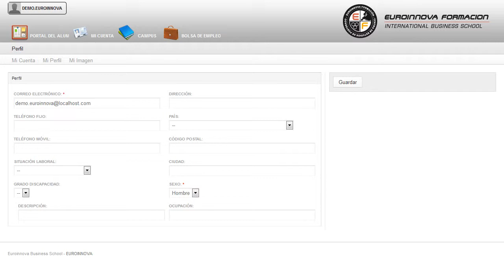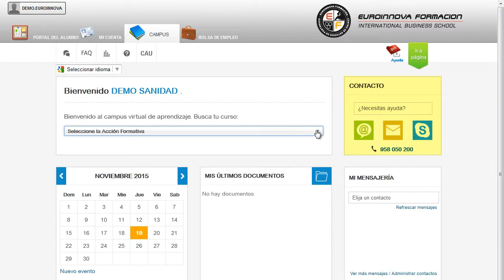MF1002_2 Inglés Profesional para Actividades Comerciales - Cursos Online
MF1002_2 Inglés Profesional para Actividades Comerciales

 Adquiere los conocimientos básicos relacionados con: su curso, teniendo una capacidad de desarrollo completa en su curso. El presente CURSO A DISTANCIA dotará al alumnado de los conocimientos necesarios para comunicarse en inglés con un nivel de usuario independiente, en actividades comerciales. podrá iniciar y ampliar sus conocimientos de su curso, le posibilita para sacar el máximo partido de su curso. MF1002_2 Inglés Profesional para Actividades Comerciales está dirigido a profesionales del mundo de las ventas que quieran potenciar las estrategias de distribución, publicidad,?. Este profesional ejercerá su actividad en cualquier sector productivo en el área de comercialización: - En establecimientos comerciales pequeños, medianos o grandes trabajará por cuenta ajena en las diferentes secciones comerciales. lleve a cabo un desarrollo constante en: su curso. MF1002_2 Inglés Profesional para Actividades Comerciales tiene como objetivos: - interpretar la información de un discurso oral, en lengua estándar, tanto en vivo como retransmitido, en distintas situaciones-tipo de relación con un cliente/consumidor. Consiga completar su formación con el CURSO A DISTANCIA MF1002_2 Inglés Profesional para Actividades Comerciales, te dará la oportunidad para formarte sobre interactuar oralmente con fluidez y espontaneidad, en situaciones de relación de comunicación interpersonal con un cliente/consumidor. Entre el material entregado en este CURSO A DISTANCIA se adjunta un documento llamado Guía del Alumno dónde aparece un horario de tutorías telefónicas y una dirección de e-mail dónde podrá enviar sus consultas, dudas y ejercicios.